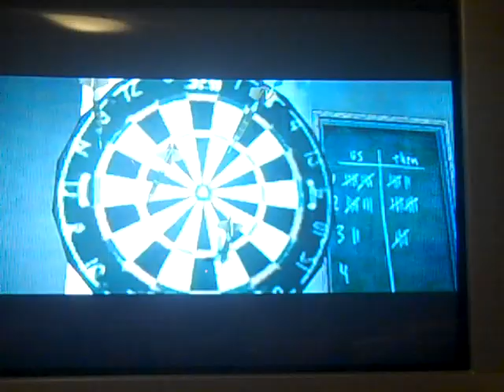very quick mission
speedy